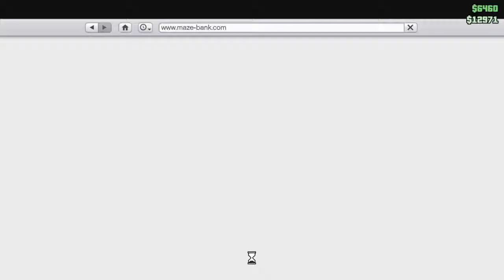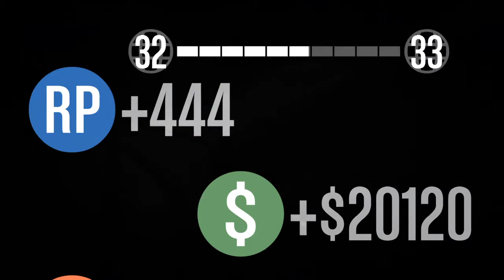GTA V - Early January '15 Mission "Alles Müll"